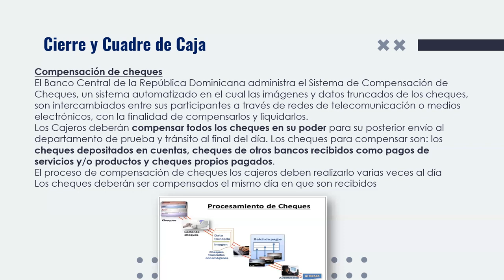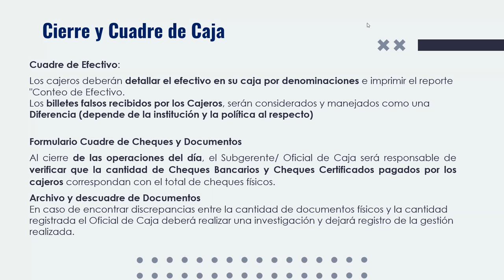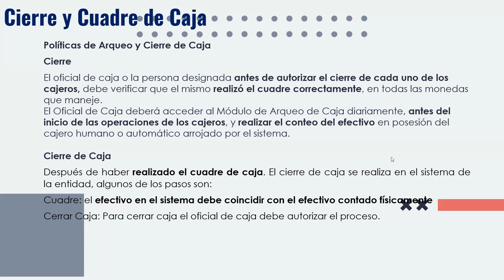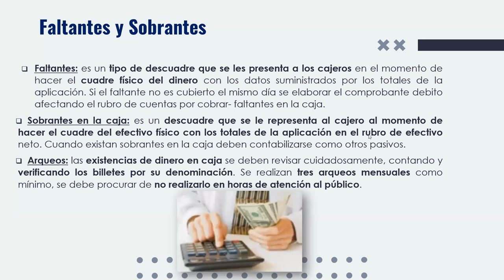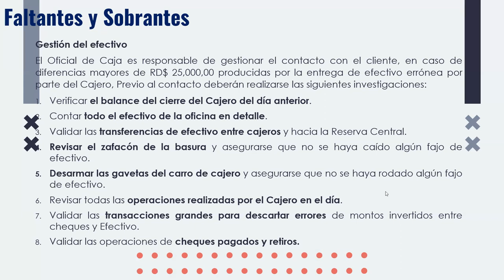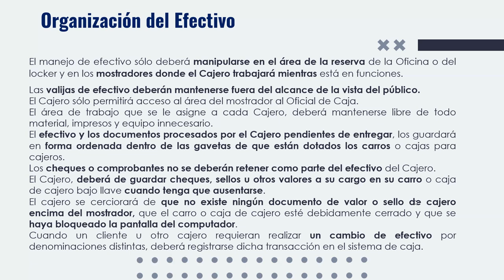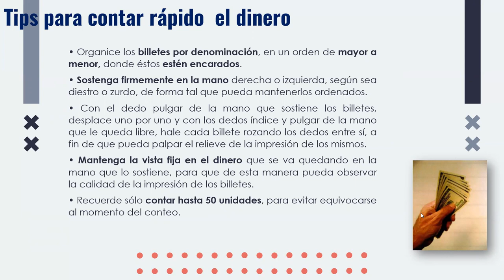Cuadre de Caja